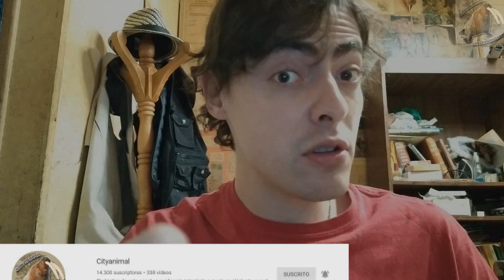el golpe letal – Sabias que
Entre todas las facultades de defensa pegar es fundamental, uno que es letal son el camaron mantis, el animal con el golpe más fuerte

°°Capítulos°°
00:00 intro
0:32 donde vive el camarón mantis
0:42 por que dan un golpe tan fuerte el camarón mantis
1:20 que come el camarón mantis
1:42 anatomía de las pinzas de un camarón mantis
1:59 que tan fuerte pega un camarón mantis
2:27 como utilizan sus golpes para cazar
2:47 como resite el camarón mantis su misma fuerza
3:07 que pasa si tienes un camaron mantis en un acuario
3:26 implementación de la fuerza de un camaron mantis
3:40 conclusiones de su golpe - final